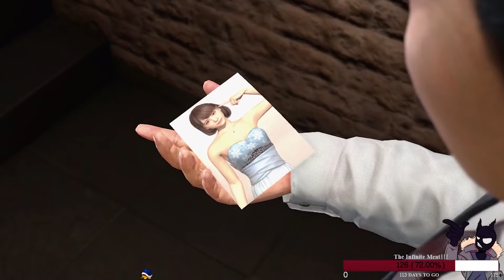Yakuza 2 | Kiryu's Ever Growing Harem | TheCorpseEater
Actually getting to know the cabaret club girls and it really hurts to see that Saya is the main girl they choose. Legitimately Saya has the slimmest chemistry with Kiryu at the end but,  the cabaret girls actually like to feel they work with him... Uhh... physically hurts to see their decision to have him fall for a girl who's kinda trash.